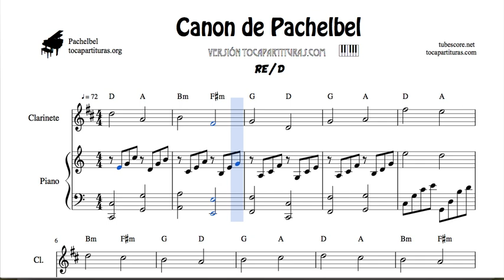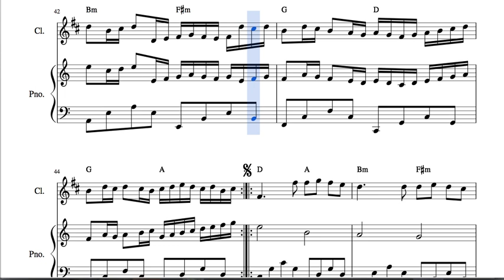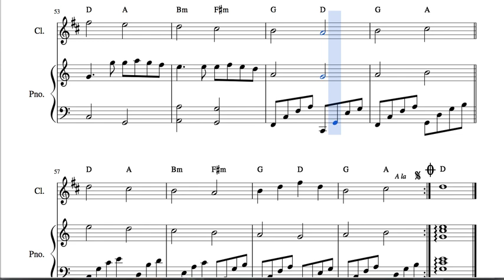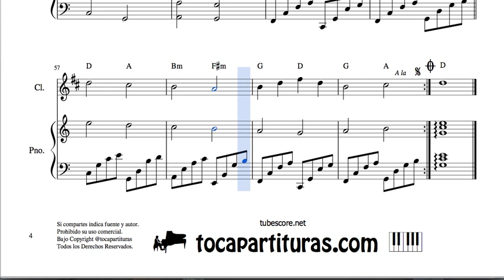Pachelbel Canon in D Sheet Music for Clarinet and Piano Duet